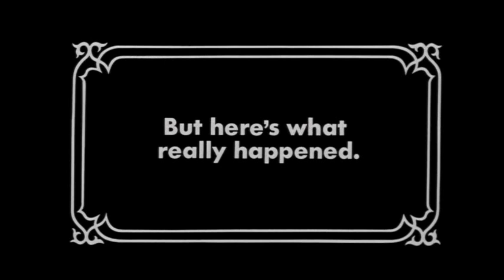The Pit of Ultimate Dark Shadows: Episode 13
EPISODE DESCRIPTION:

For Episode 13 we have Dr. Julia Hoffman and Barnabas Collins in a stare down of obstacles. Why DOES he love Josette and why is Maggie the key to that love? (Warning #1: Dr. Hoffman breathes a PG swearword, and since no one else would talk to me, Helena was in charge of allowing this swearword to happen. Thanks, sweetie.)

Next we have Wadsworth returning in this installment because after his evening with Professor Stokes, the latter has an ample idea of why Wadsworth and Willie Loomis should meet. (Warning #2: If you listen to this you may never watch the motion picture “Clue” the same way again.)

Sam Evans as Andre Dupres and Maggie Evans as Josette Dupres must hash out the problems they have been facing while the coffee is on the perk, and of course, they will do it in the winning way their relationship as father and daughter has always be held.

Lily is correct in her determination that her cousin Elizabeth must meet with this helpful, if blustery ghost, Caleb Collins, and he has more to say to the both of them then they might have expected. However, Elizabeth grits her stalwart teeth and carries forward. With all of the haunting in her household, *nothing* will stand in her way of understanding the truth about Victoria Winters.

Meanwhile, Victoria Winters is designing handiwork with Morticia Addams after Uncle Fester and she have a few words. Morticia has knowledgeable and understanding things to say of Collinsport and its residents, as well as coming to the realization of *who* and *what* Victoria Winters truly is.

As Dr. Julia Hoffman reaches Barnabas again, via the help of Professor Stokes, she comes to understand what her best-friend is agonizing over and now that it has sent him to draw himself over the edge? She will confront that factor with everything she knows at all costs. (Warning #3: Please do NOT listen to this episode while driving. Dr. Julia Hoffman has taken Professor Stokes automobile and is using it like a mad thing.)